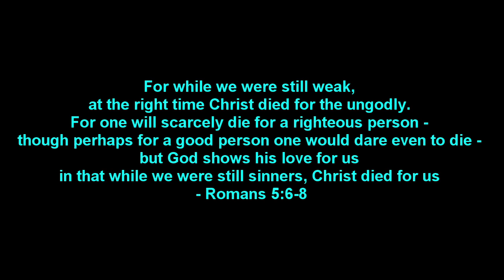Luke Skywalker 117 Killstreak on Tatooine | Star Wars Battlefront II Killstreaks